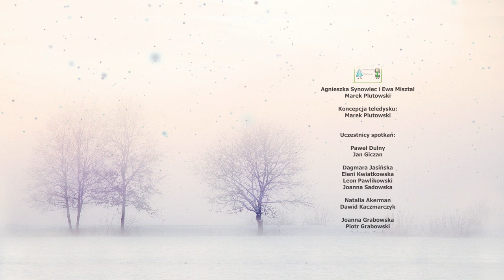Marek Plutowski - My też chcemy być (przy współpracy z Zainspirowane integracją)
Projekt zrealizowany w ramach Światowego Dnia Mózgowego Porażenia Dziecięcego (6 października). Teledysk jest swego rodzaju reportażem z 6 spotkań osób pełnosprawnych z osobami z MPD. Uczestnicy wymieniali się swoimi poglądami na temat życia i otaczającego nas świata.

Słowa, wokal i muzyka / koncepcja teledysku:
Marek Plutowski

Produkcja:
Osso Studio Dawid Gorgolewski
Gdańsk 2020

Realizacja teledysku:
82film Kamil Laskowski

Projekt zrealizowany dzięki uprzejmości Centrum Konserwacji Wraków Statków w Tczewie (oddział Narodowego Muzeum Morskiego w Gdańsku)

Uczestnicy spotkań:

Paweł Dulny
Jan Giczan

Dagmara Jasińska
Eleni Kwiatkowska
Leon Pawlikowski
Joanna Sadowska

Natalia Akerman
Dawid Kaczmarczyk

Joanna Grabowska
Piotr Grabowski
Jolanta Zych
Mikołaj Zych

Monika Nowakowska
Marta Plutowska

Ewa Misztal
Sławomir Stojałowski

Pozostali uczestnicy:

Ilona Ćwiklińska
Karolina Guz
Beata Misztal
Grażyna Nowakowska
Marek Plutowski
Błażej Stojałowski
Agnieszka Synowiec

Making of / foto:
Kamil Laskowski

Pomoc techniczna / zaplecze / foto:
Marta Plutowska